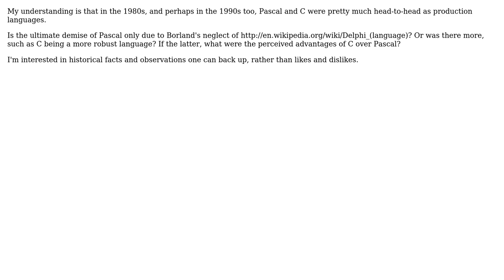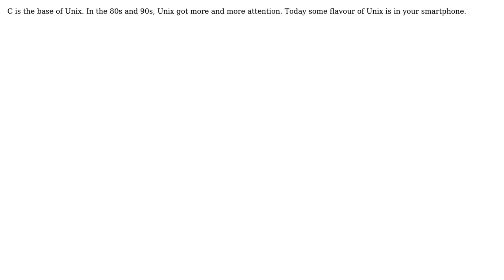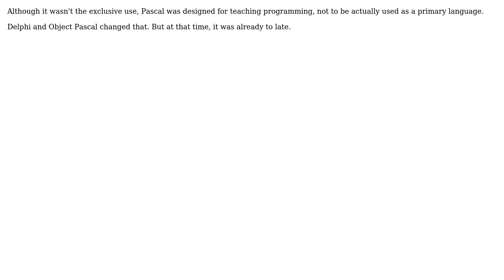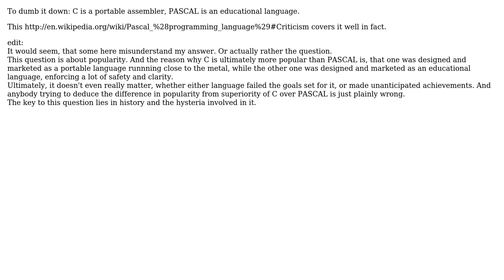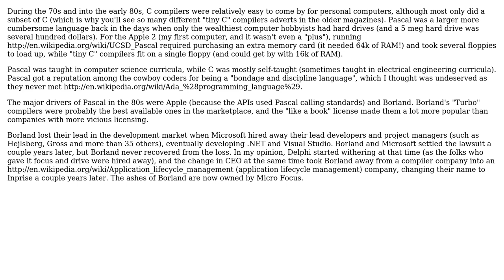Why has C prevailed over Pascal? (10 Solutions!!)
Why has C prevailed over Pascal?

With thanks & praise to God, and with thanks to the many people who have made this project possible! | Content (except music & images) licensed under CC BY-SA | Music | Images & others | With thanks to user Tom Au user Tangurena user Simon Toth user Peter Turner user mouviciel user mojuba user Konrad Morawski user jfrankcarr user James Anderson user Jaap user Felix Dombek user dns user back2dos and the Stack Exchange Network Trademarks are property of their respective owners. You are responsible for your own actions.